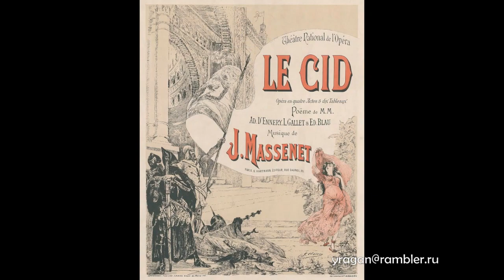Жорж Клерен Georges Clairin биография работы